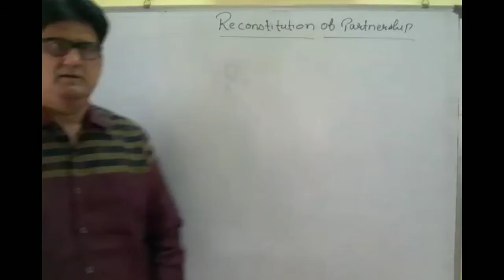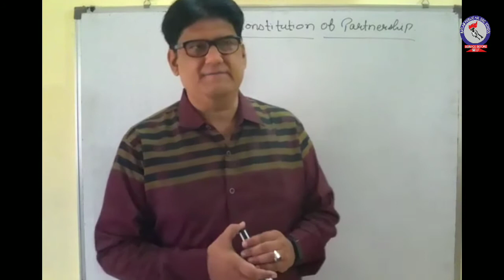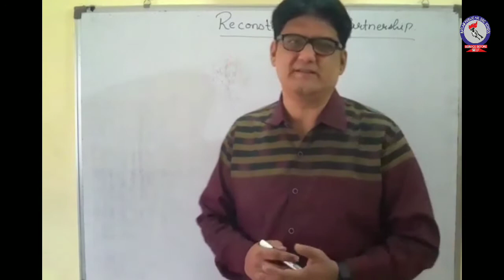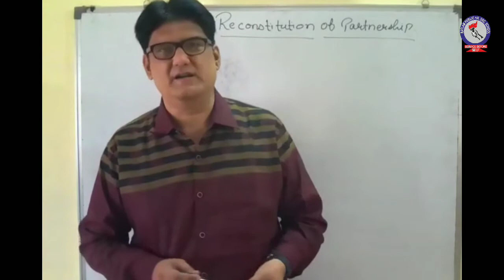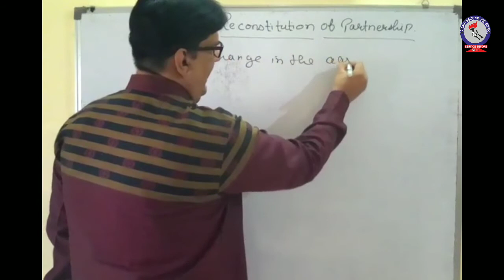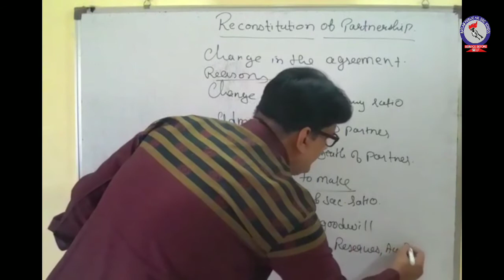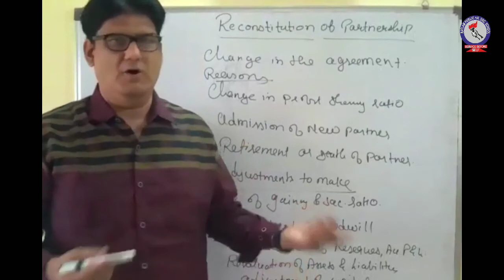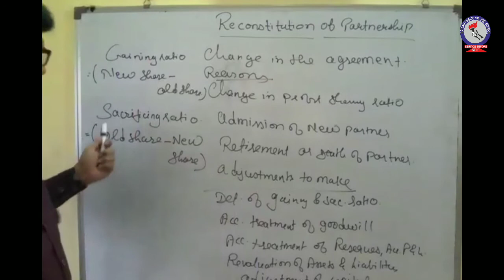RPS - Accountancy - Class 12 - ch 4 - Meaning, need and adjustment at the time of reconstitution